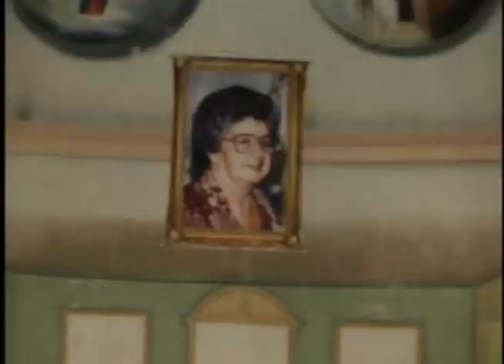Zamoranos dan el ultimo adiós a Mujer luchadora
El pasado Sábado 20 de Abril del 2013 se efectuó la misa de cuerpo presente  de  quien en vida fue  la señora  Julia Victoria Tello la misma que se realizó en la Catedral de Zamora , para luego trasladar sus restos m, mortales hacia el Parque de los Recuerdos de la Cuida.